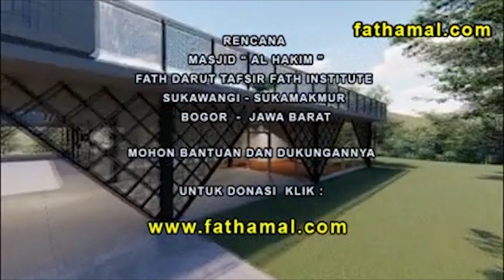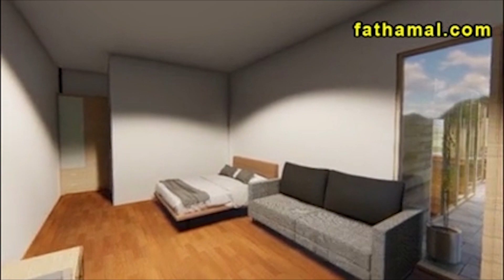SAFARI ABI AMIR || SISI LAIN KEINDAHAN PONDOK PESANTREN FATH